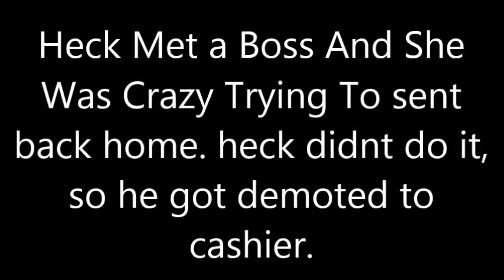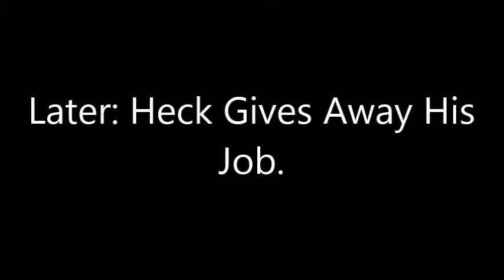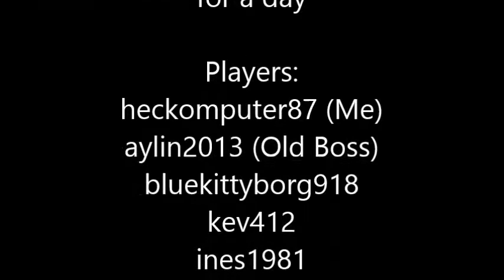Roblox Pizza Place (S1EP4) Manager For A Day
The Boss Makes Heck The New Manager.